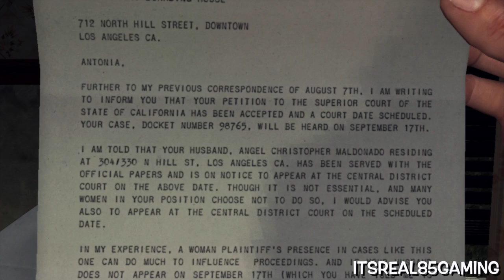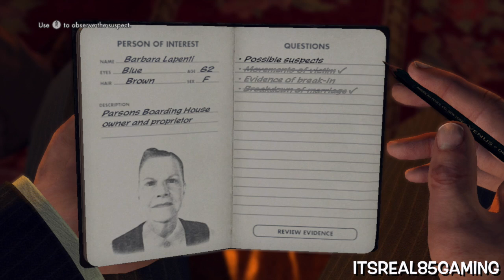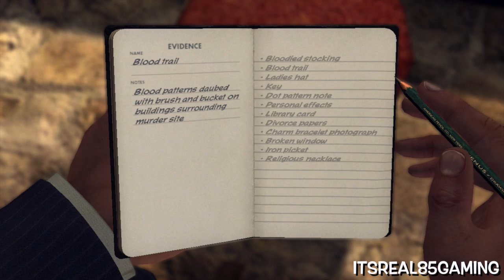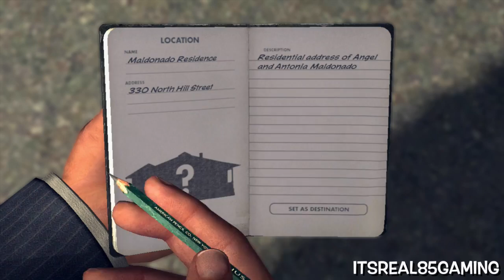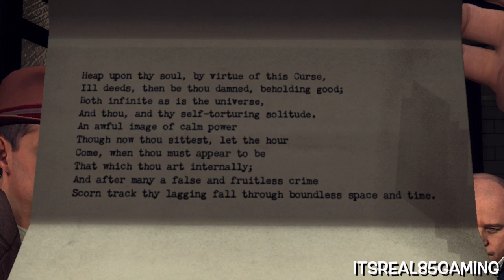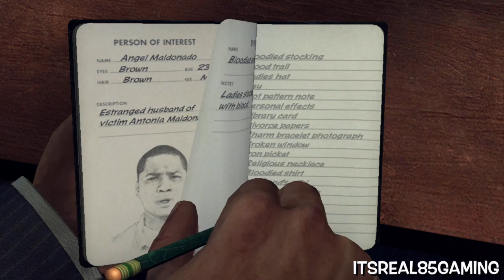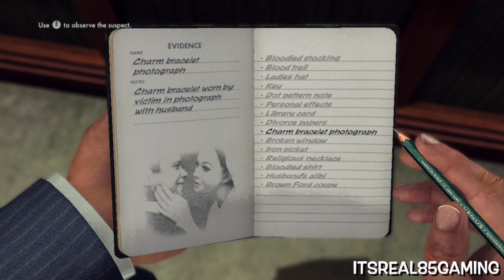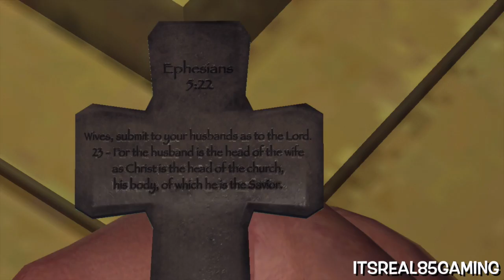FUNNY "L.A. NOIRE" GAMEPLAY #6